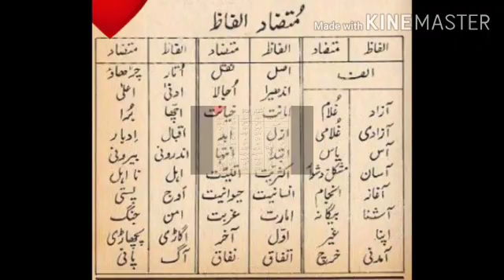Word opposite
Video from Nazia